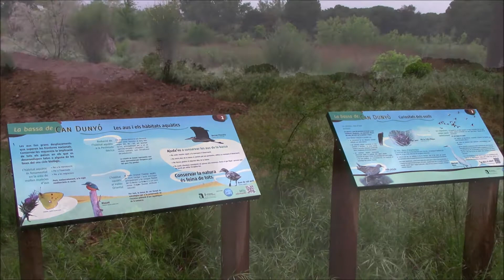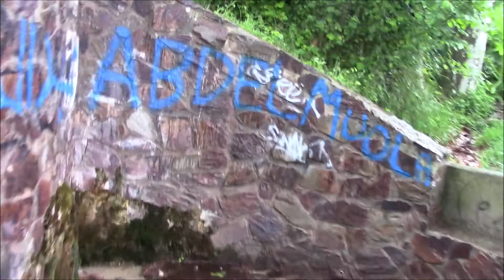LLISSÁ DE VALL 1 DE MAYO 2021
EN UN DIA DE LLUVIA INTENSA, LA MAYORIA DE MORTALES OPTAN POR QUEDARSE  EN EL SOFÀ VIENDO LA TELE, ES UNA SUPOSICIÓN, PERO LA REALIDAD ES QUE CUANDO ME ENCUENTRO MAS SOLO EN EL CAMPO O EN LA MONTAÑA NO DEJO DE SER FELIZ.
AHORA PUEDES COMPARTIR EXPERIENCIAS DE SENDERISMO MEDIANTE FOTOS, VIDEO ETC.  EN NUESTRO GRUPO EN FACEBOOK DE:
SENDERISMO DISFRUTAMOS CAMINANDO